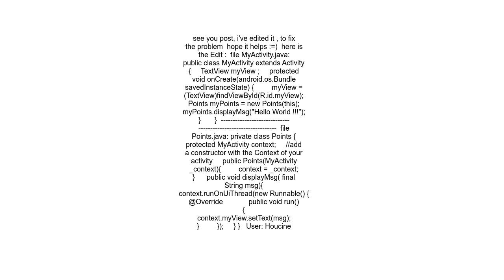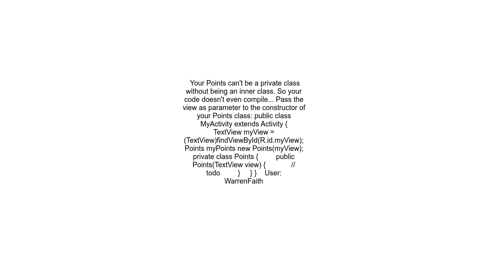How to access Activity UI from my class